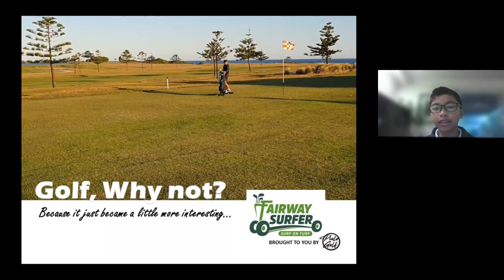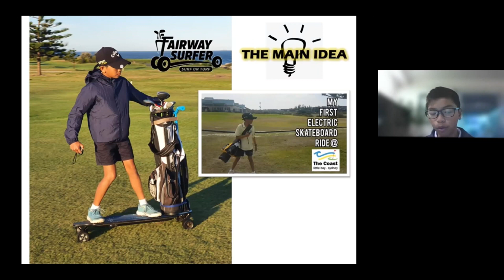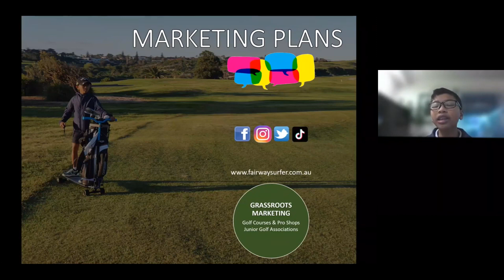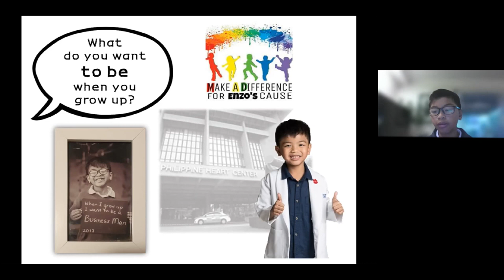8. Startup World Cup Championship: Fairway surfer (Final round, MiniBoss SIFE)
The team members: Becina Enzo

About the project: Electric scooter for golf players